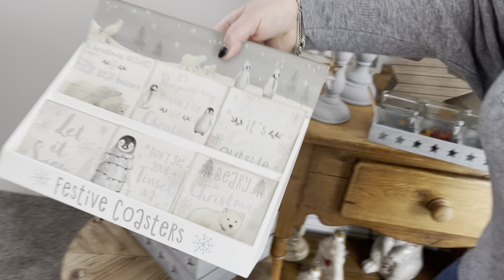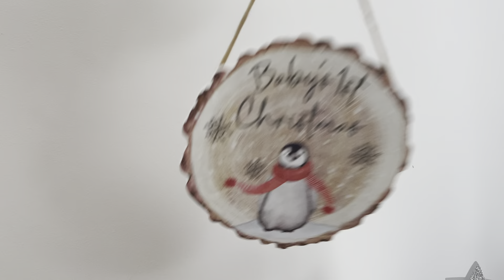Cosy Penguins ( Langs)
Cosy Penguins is a new Christmas 2021 Collection from Langs.